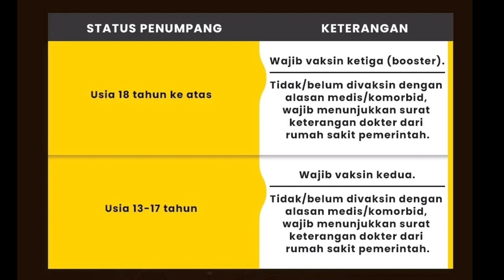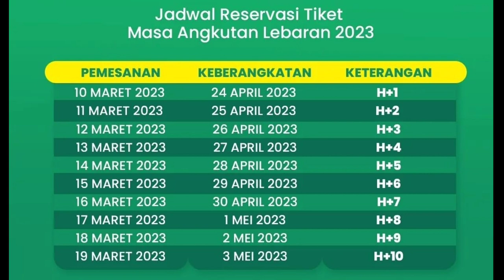Syarat Naik Kereta Api Jarak Jauh dan Jadwal Pemesanan Tiket Kereta Api Lebaran 2023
Syarat Naik Kereta Api Terbaru 2023 masih mengacu pada SE Kemenhub No. 84 tertanggal 26 Agustus 2022 dan SE Kemkes No. HK.02.02/II/3984/2022 tertanggal 18 Desember 2022.

1. Penumpang usia 18 tahun ke atas wajib vaksin ketiga (booster).
2. Penumpang usia 13-17 tahun wajib vaksin kedua.
3. Penumpang usia 6-12 tahun wajib vaksin kedua. Jika tidak/belum divaksinasi, harus memiliki surat keterangan belum mendapatkan vaksin dari Puskesmas/fasilitas pelayanan kesehatan, atau harus didampingi orang tua/dewasa yang telah divaksinasi lengkap (vaksin 1, vaksin 2, booster 1).
Bila pendamping belum divaksinasi lengkap karena alasan kesehatan, dibuktikan dengan surat keterangan dari dokter penanggung jawab pelayanan kesehatan.
4. Penumpang usia di bawah 6 tahun tidak wajib vaksin dan tidak wajib menunjukkan hasil negatif rapid test antigen atau RT-PCR, namun wajib dengan pendamping yang telah memenuhi persyaratan perjalanan naik kereta api 2023.
5. Penumpang yang tidak atau belum divaksinasi dengan alasan medis (komorbid), maka wajib menunjukkan surat keterangan dokter dari rumah sakit pemerintah.

Syarat Pemesanan Tiket Kereta Api Lebaran 2023 beserta syarat dan ketentuannya.

1. Tiket Kereta Api komersial & PSO jarak jauh menengah dapat dipesan mulai tanggal 26 Februari 2023 untuk keberangkatan tanggal 12 April 2023 (pemesanan h-45); Mulai pukul 00:00 WIB.
2. Untuk keberangkatan tanggal 4 Mei 2023, tiket dapat dipesan mulai tanggal 4 April 2023 (pemesanan h-30).
3. Pemesanan melalui aplikasi KAI Access, website kereta api, contact center 121 dan channel eksternal mitra penjualan perusahaan.
4. Loket stasiun hanya melayani penjualan tiket go show mulai 3 jam sebelum jadwal keberangkatan kereta api.

Jadwal Pemesanan Tiket Kereta Api Lebaran 2023

Pemesanan 26 Februari 2023 untuk keberangkatan 12 April 2023 (H-10 Lebaran 2023)
Pemesanan 27 Februari 2023 untuk keberangkatan 13 April 2023 (H-9 Lebaran 2023)
Pemesanan 28 Februari 2023 untuk keberangkatan 14 April 2023 (H-8 Lebaran 2023)
Pemesanan 1 Maret 2023 untuk keberangkatan 15 April 2023 (H-7 Lebaran 2023)
Pemesanan 2 Maret 2023 untuk keberangkatan 16 April 2023 (H-6 Lebaran 2023)
Pemesanan 3 Maret 2023 untuk keberangkatan 17 April 2023 (H-5 Lebaran 2023)
Pemesanan 4 Maret 2023 untuk keberangkatan 18 April 2023 (H-4 Lebaran 2023)
Pemesanan 5 Maret 2023 untuk keberangkatan 19 April 2023 (H-3 Lebaran 2023)
Pemesanan 6 Maret 2023 untuk keberangkatan 20 April 2023 (H-2 Lebaran 2023)
Pemesanan 7 Maret 2023 untuk keberangkatan 21 April 2023 (H-1 Lebaran 2023)
Pemesanan 8 Maret 2023 untuk keberangkatan 22 April 2023 (H1 Lebaran 2023/Hari Raya Idul Fitri 2023)
Pemesanan 9 Maret 2023 untuk keberangkatan 23 April 2023 (H2 Lebaran 2023/Hari Raya Idul Fitri 2023)
Pemesanan 10 Maret 2023 untuk keberangkatan 24 April 2023 (H+1 Lebaran 2023)
Pemesanan 11 Maret 2023 untuk keberangkatan 25 April 2023 (H+2 Lebaran 2023)
Pemesanan 12 Maret 2023 untuk keberangkatan 26 April 2023 (H+3 Lebaran 2023)
Pemesanan 13 Maret 2023 untuk keberangkatan 27 April 2023 (H+4 Lebaran 2023)
Pemesanan 14 Maret 2023 untuk keberangkatan 28 April 2023 (H+5 Lebaran 2023)
Pemesanan 15 Maret 2023 untuk keberangkatan 29 April 2023 (H+6 Lebaran 2023)
Pemesanan 16 Maret 2023 untuk keberangkatan 30 April 2023 (H+7 Lebaran 2023)
Pemesanan 17 Maret 2023 untuk keberangkatan 1 Mei 2023 (H+8 Lebaran 2023)
Pemesanan 18 Maret 2023 untuk keberangkatan 2 Mei 2023 (H+9 Lebaran 2023)
Pemesanan 19 Maret 2023 untuk keberangkatan 3 Mei 2023 (H+10 Lebaran 2023)

Demikian informasi jadwal pemesanan tiket kereta api Lebaran 2023 beserta syarat dan ketentuannya. Semoga bermanfaat!